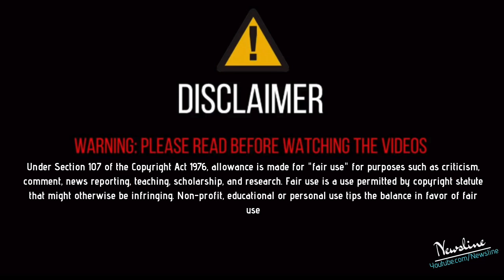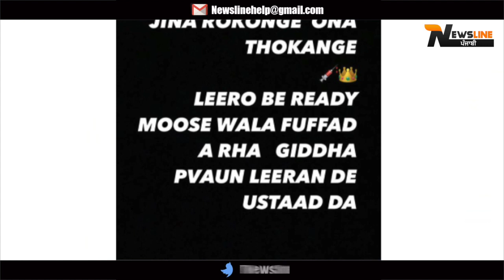ਐਵੇਂ ਮਾਰੀ ਜਾਂਦਾ ਮੇਰੇ ਫੈਨ, ਨਾ ਫੈਨ ਥਿਆਉਣੇ ਨਾ ਤੂੰ ਥਿਆਉਣਾ, ਝਾਟਾ ਖਿਲਾਰਾਂਗੇ ਤੇਰਾ - Sidhu Moosewala Reply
Newsline Team